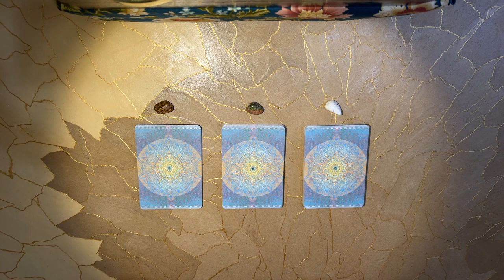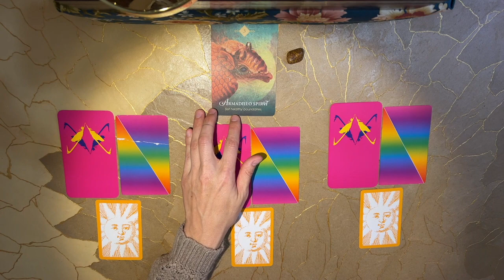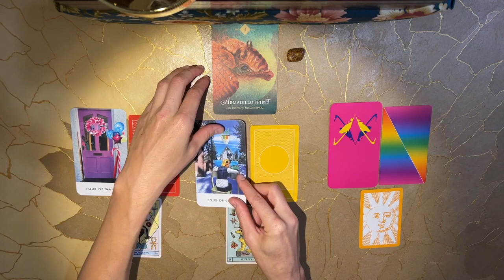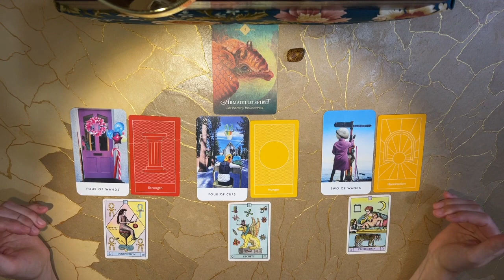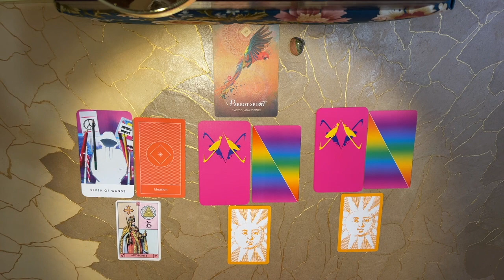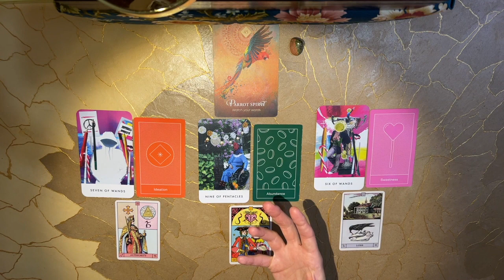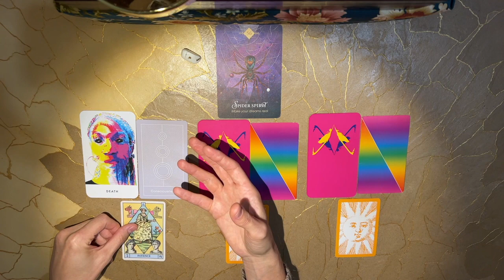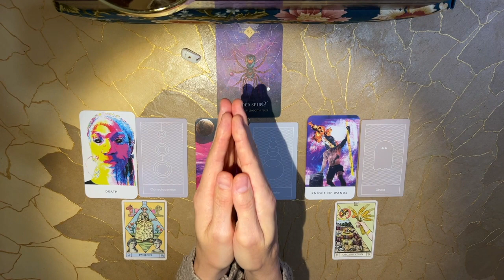*Spirit Messages That You Are Meant To Hear Right Now* - *Timeless Pick-a-Card Reading*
🌻 Timestamps: 🌻

Intro: 0:00
Pile #1 (Miriam Stone): 4:40
Pile #2 (Unakite Jasper): 27:19
Pile #3 (White Howlite): 43:20

🌺 Email (for personal reading inquiries): 🌺

🌼Decks used: 🌼

Rebel Heart Tarot by Alice Grist